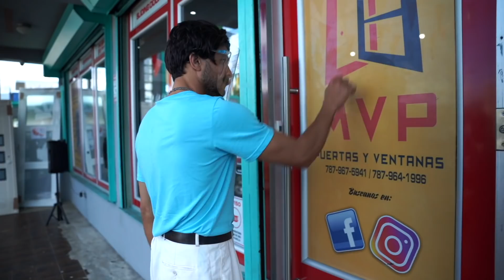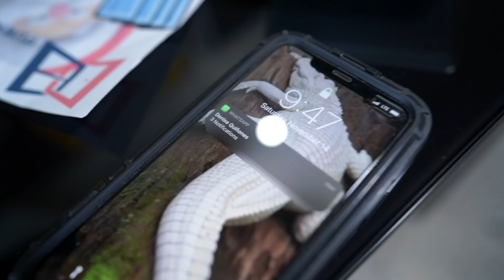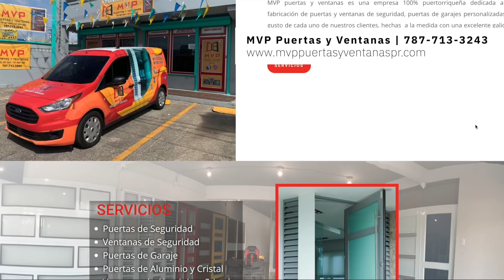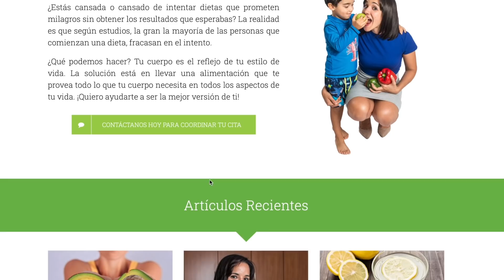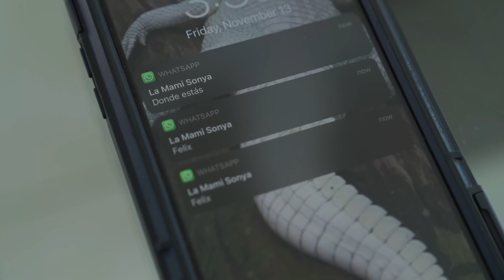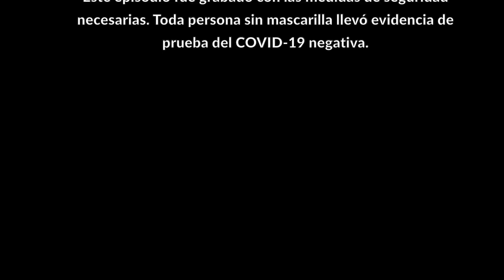[Episodio 5 ] Félix arriesga todo por AMOR!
Presentado por MVP Puertas y Ventanas

🚪Anticipo del Black Friday
Oferta de 4 puertas 🚪 interior 🎄

¡Goza de una alimentación sana y deliciosa con los Sazonadores Ponte Dura ! 💪🏻 con sal de caborojo puertorico por @terelysporrata

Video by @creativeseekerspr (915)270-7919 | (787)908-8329